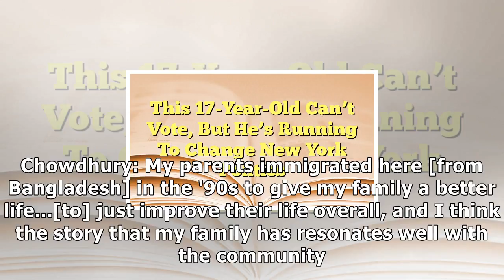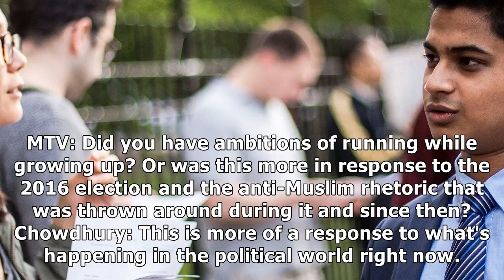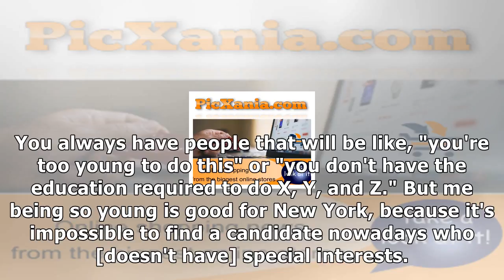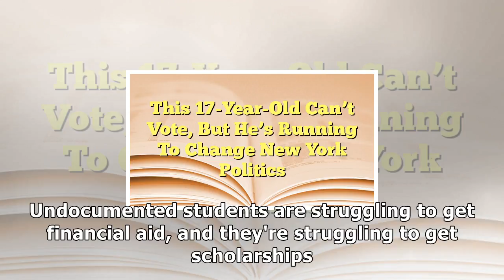MTV News - This 17-year-old can't vote, but he's running to change new york politics